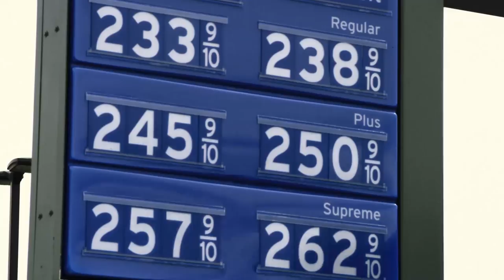"Tales From The Gas Station" Parts 1 & 2| Creepypasta Stories | scary stories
You can now listen to and download my music for free on soundcloud, make sure to follow and let me know what you think!

This Creepypasta Stories series is called Tales from The Gas Station, if you have heard this series before, let me know what you think!

Like my creepypastas, Scary Stories & Original Creepypasta And select the notification 🔔🔔 icon for updates!

Submit your own story on our Subredit!

I narrate horror stories like; Creepypastas, nosleep stories, true scary stories, deep web horror stories, scps and more! I compose original music for the scary stories that i read!